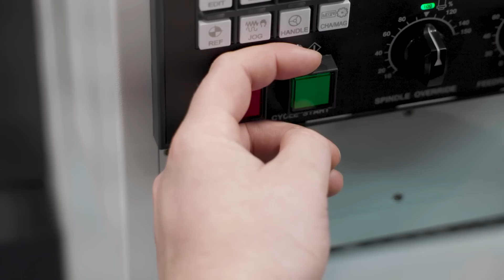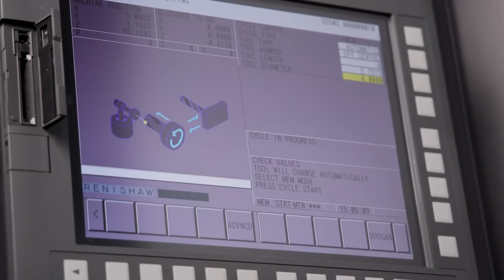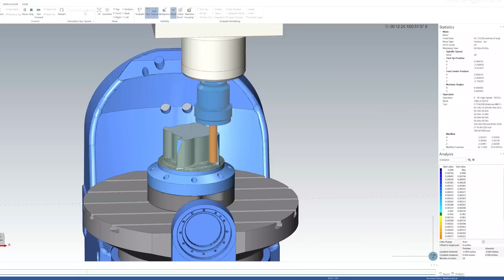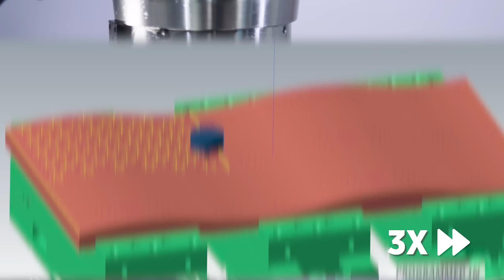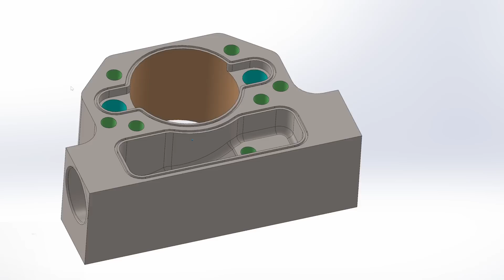My HSS End Mill Will Machine Circles Around Your Carbide Tools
Jessie discusses HSS tooling and how going the cheap way… is actually costing you more than just money.